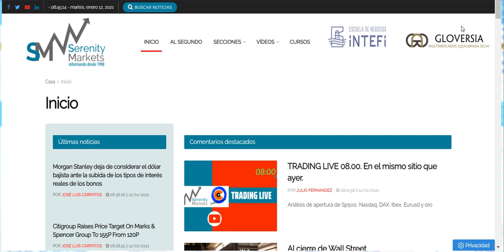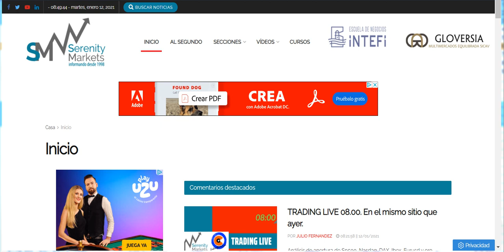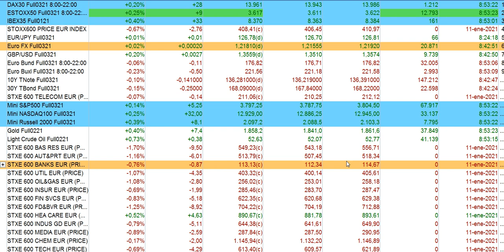Apertura bolsas y economía 12 1 2021 serenitymarkets